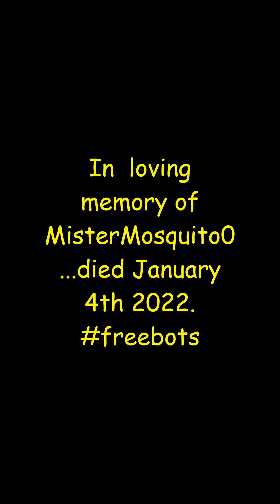Bot Life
Life and times of a fortnite bot. We will always remember what you gave us Mr Bot. LOVE YOU! LMAO

MisterMosquito0.